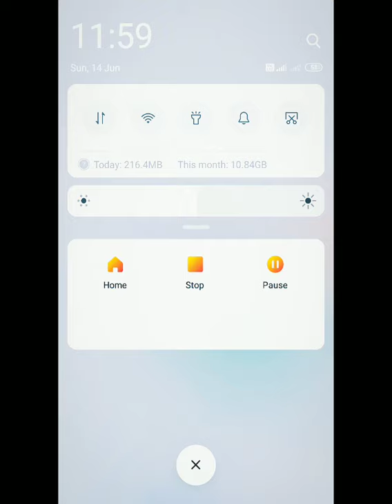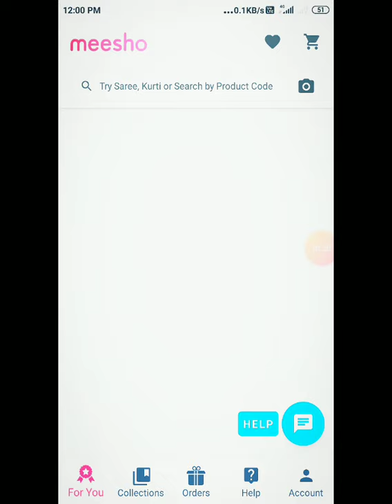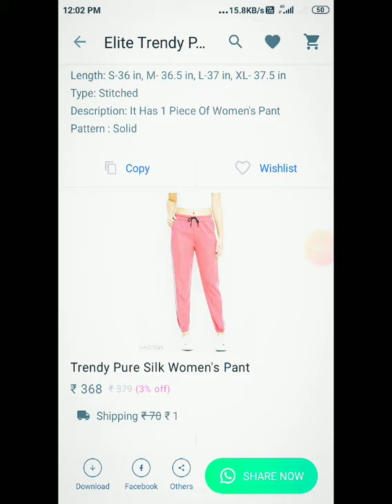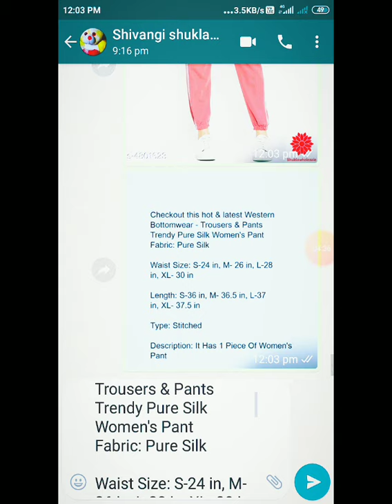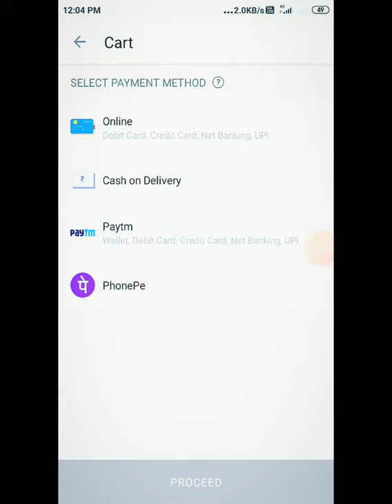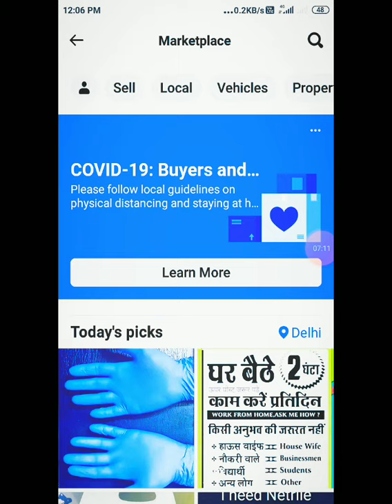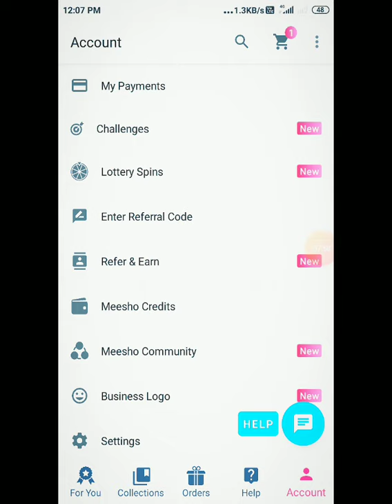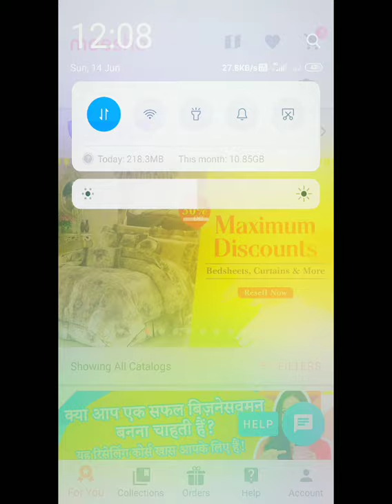Earn 90000/- from your mobile II पार्ट टाइम इनकम 2020(Hindi ) II Vikas Shukla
Earn 90000/- from your mobile केसे कमाए
II Part Time Work from home  II पार्ट टाइम इनकम 2020(Hindi ) II Vikas Shukla

Earn Money Online from this social network website/Meesho app